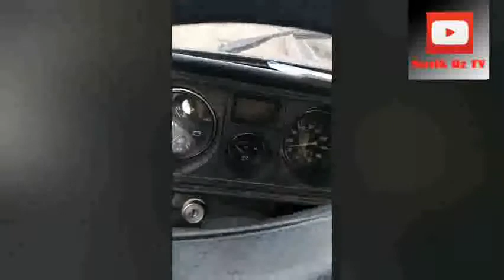TUNING UZ 3 QISM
Kanalga azo bulila iltimos!😔